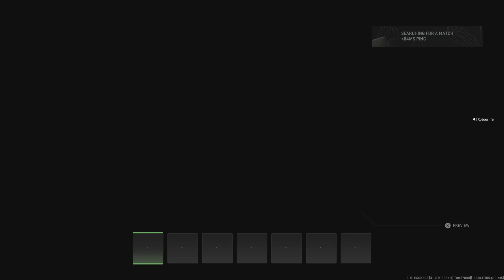🚨We Blew This Team Out In Ranked Play♨️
- Vlogs ⚡️
- Streams 👀
- Sports ❤️
Be Sure To Like Comment & Subscribe to PATWRLD🫡 I enjoy photography  ,my favorite sports are soccer and basketball , this is my hobby and I hope you all love the content I love creating .